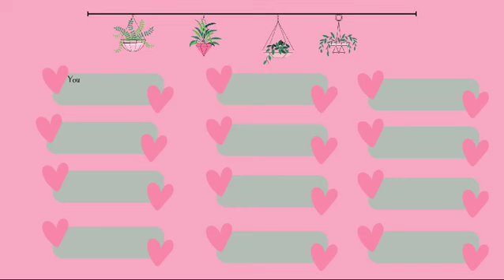Altogether beautiful resource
Filmed and edited in South Africa.
This video was made by 'Nomad Joburg'.
Joburg is short for the city of: 'Johannesburg'

We are one of many international teams, and represent South African people for Project NOMAD, operating under GNPI (Good News Productions International based in MO, USA).

We are a motivated team who aim to bring awareness to current local issues within South Africa. We provide assistance and awareness through the medium of video to reach out to local people of South Africa in hope of a better future and that souls may be turned towards the Lord Jesus Christ.